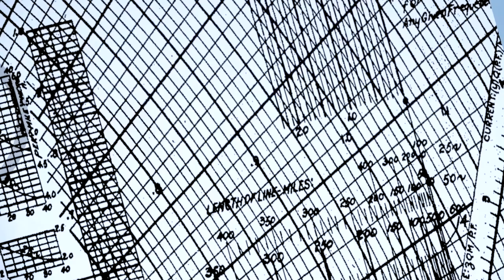Energy Innovators: 3 Facts About Edith Clarke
Edith Clarke wasn't just the first female electrical engineer; she changed the way power is transmitted. Here are three things you should know about power grid pioneer Edith Clarke.

Edith Clarke wasn't just the first female electrical engineer; she changed the way power is transmitted.

She invented the Clarke Calculator, which simplified the complex calculations needed to understand long-range power transmission. The Clarke Calculator allowed transmission lines to safely and reliably extend 200 miles from power plants, instead of just 50 miles. This helped give rise to the power grid we use today.

Clarke didn't stop there. She also had the bright idea to use data analytics to measure what was happening on those power lines. But first, she had to figure out how to capture that information and analyze it, which paved the way for the smart grid we know today.

Edith Clarke broke barriers in her career as a hall of fame inventor who literally brought power to our homes, and gave the energy industry the power to better understand power.